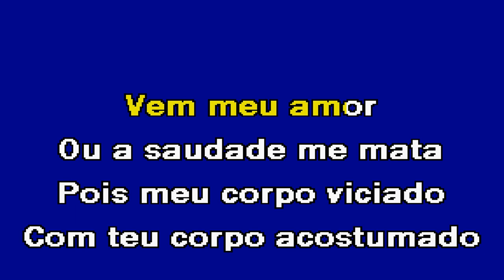VEM MEU AMOR Diapasão Karaoke